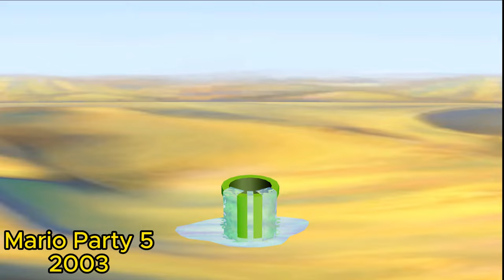Evolution Of Princess Peach Across The Mario Party Series (1998-2024)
00:00 Mario Party- 1998 (N64)
03:08 Mario Party 2- 1999 (N64)
06:06 Mario Party 3- 20000 (N64)
08:31 Mario Party 4- 2002 (Gamcube)
11:21 Mario Party 5- 2003 (Gamcube)
14:37 Mario Party 6- 2004 (Gamcube)
17:42 Mario Party 7- 2005 (Gamcube)
20:40 Mario Party 8- 2007 (Wii)
24:15 Mario Party 9- 2012 (Wii)
27:11 Mario Party Island Tour- 2013 (3DS)
30:10 Mario Party 10- 2015 (Wii U)
30:59 Mario Party Star Rush- 2016 (3DS)
34:22 Mario Party The Top 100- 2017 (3DS)
38:38 Super Mario Party- 2018 (Switch)
41:48 Mario Party Superstars- 2021 (Switch)
46:19 Mario Party Jamboree- 2024 (Switch)